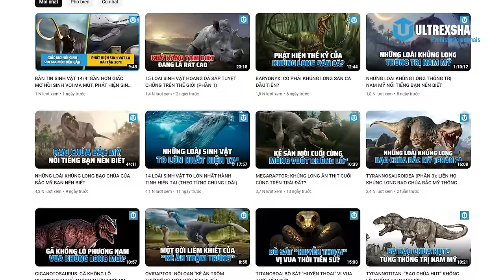NHỮNG QUÁI VẬT TIỀN SỬ KHỔNG LỒ BỊ NHẦM LÀ KHỦNG LONG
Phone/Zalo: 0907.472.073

✪ Kênh Youtube trực thuộc hệ thống Ultrex Media!